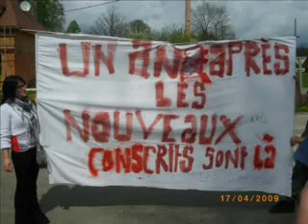montage conscrits 2009